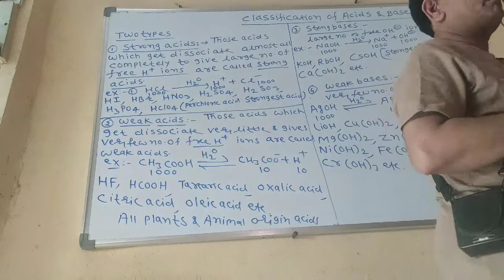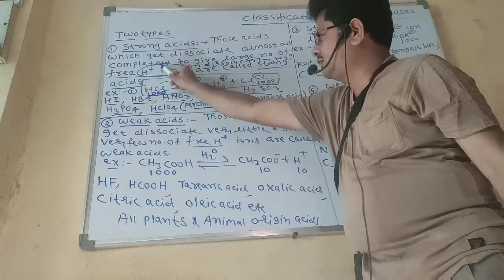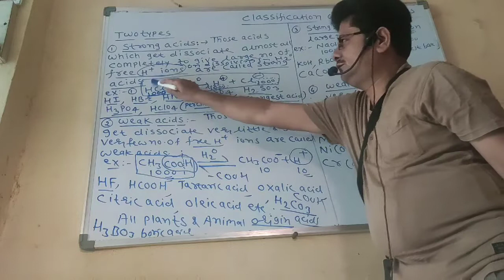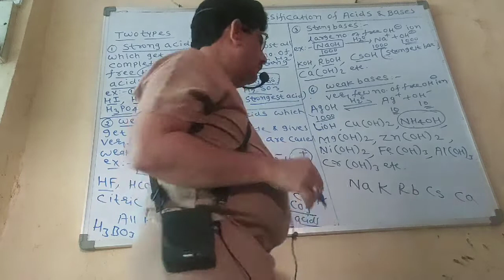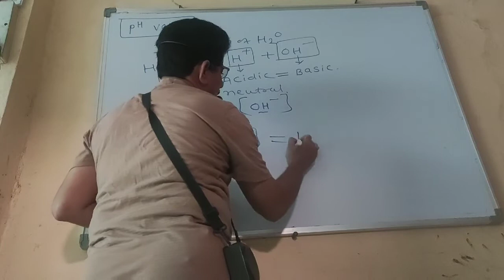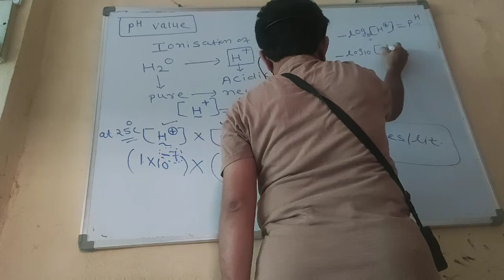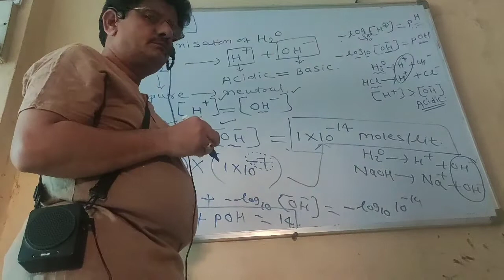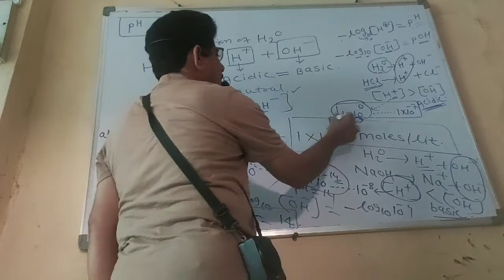21 April 2020